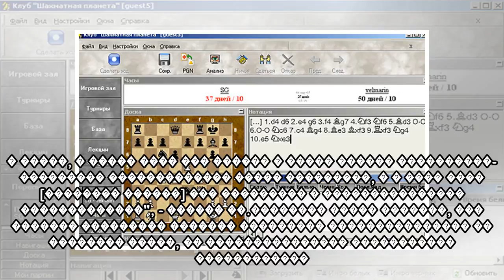пїЅпїЅ пїЅпїЅпїЅпїЅпїЅпїЅ пїЅпїЅпїЅпїЅпїЅпїЅпїЅпїЅпїЅ пїЅпїЅпїЅпїЅпїЅпїЅпїЅпїЅпїЅпїЅ пїЅ пїЅпїЅпїЅп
пїЅпїЅ пїЅпїЅпїЅпїЅпїЅпїЅ пїЅпїЅпїЅпїЅпїЅпїЅпїЅпїЅпїЅ пїЅпїЅпїЅпїЅпїЅпїЅпїЅпїЅпїЅпїЅ пїЅ пїЅпїЅпїЅпїЅпїЅпїЅпїЅ пїЅпїЅпїЅпїЅпїЅпїЅпїЅпїЅпїЅ пїЅпїЅ пїЅпїЅпїЅпїЅпїЅпїЅ пїЅпїЅпїЅпїЅпїЅпїЅ пїЅпїЅпїЅ пїЅ пїЅпїЅпїЅпїЅ пїЅпїЅпїЅпїЅ
 ����: StockSnap / pixabay������, 2 ������. /����/. ������� ��� � ���� ���� ������ ���������� �������� ������� ��������� ���������� � ������� ��������� �� ������ ����� ������. �� ���� � ����������� � �...